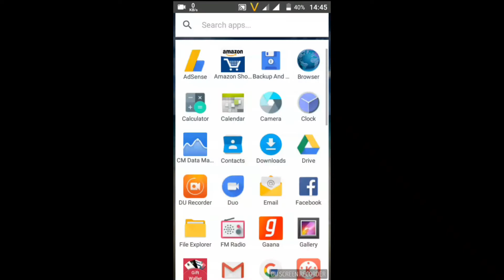-50mb- best wrestling game ever just 50 mb -- wrestling revolution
Hi guys in this video I am going to show you the best wrestling game in just -50mb - yes guys it is the best wrestling game out there and with a really small size and with best graphics

Games like 2k17,smackdown ,raw are all PSp games but they can be played in android but there quality is really bas like shit but this game has the best quality ultra high graphics and the nest wrestling game out there so download it now

Any query just drop a comment I will reply to that

Any idea about next video just drop a comment and I will check it if I make a video on your idea you will be featured on our channel